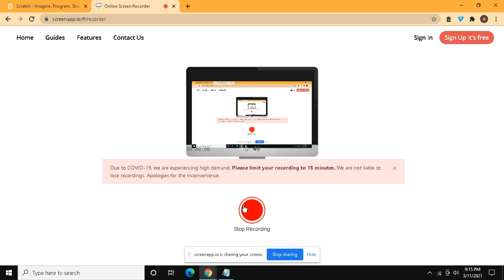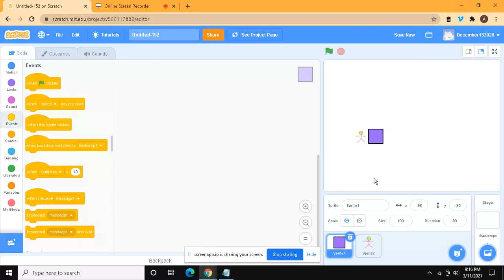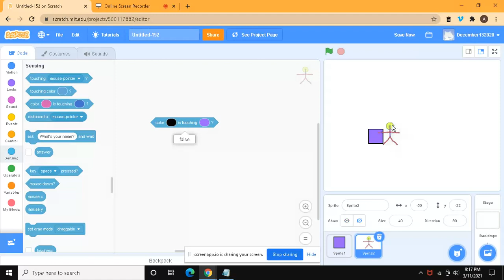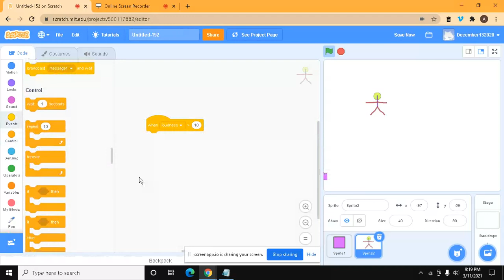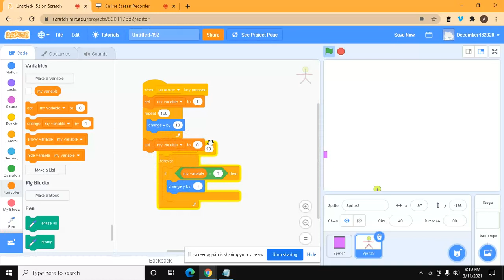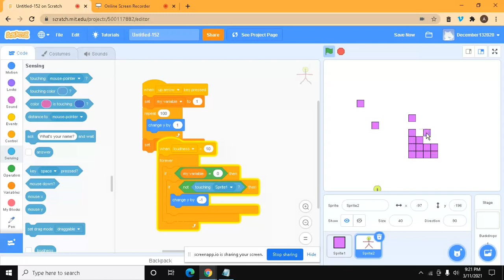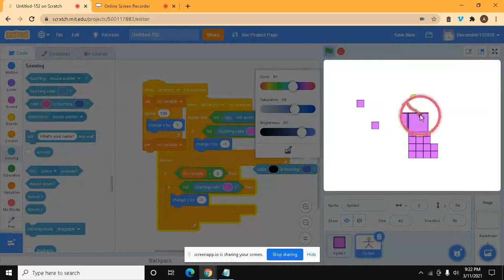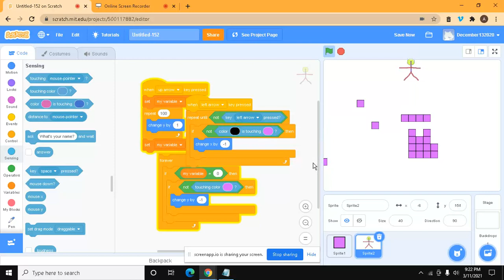Scratch part 51